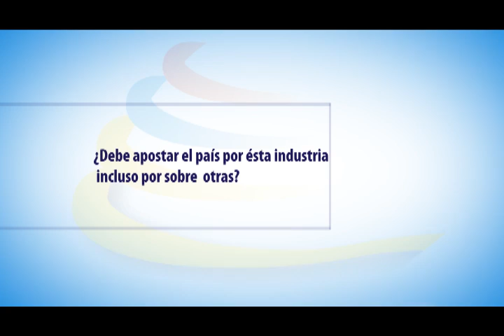testimoniales Ecuador-IT_10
testimoniales Ecuador-IT